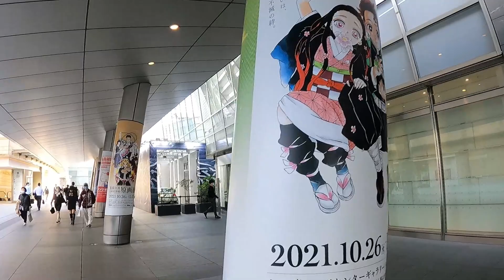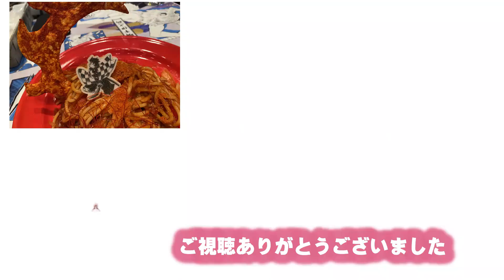【吾峠呼世晴原画展】初日完全レポート【会場の様子・コラボカフェ】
この度、多くのファンが熱望する『鬼滅の刃』吾峠呼世晴原画展を
2021年秋に東京、2022年夏には大阪で開催いたします。
本展覧会では作者・吾峠呼世晴氏の想いの詰まった直筆原画を
多数展示し、連載終了後も注目を集める本作の魅力
世界観を余すことなく伝えます。
少年漫画の新たな象徴となった『鬼滅の刃』の原画展。

私がよく見ている番組☆彡

🎀 ジェイホビTV!!【鬼滅の刃グッズ】開封・情報さん
【鬼滅の刃】グッズ数日本一！？ヴィレッジヴァンガードで1万円分の鬼滅グッズ買ってきた！【イオンレイクタウンkaze】

🎀鬼滅のKYO CHANNELさん

🎀うーちゃんねる。さん
【鬼滅の刃】話題のコラボカフェ限定商品が最高過ぎたのでオタ活する｜無限列車編｜遊郭編

アニメ、ゲーム、美容に関する商品紹介やお店紹介
させていただきます。お気軽にお問合せ下さい